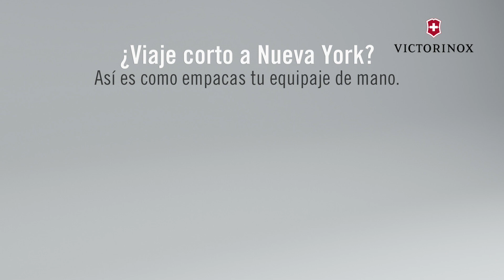Victorinox Spectra Carry-On - Cómo empacar su equipaje de mano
¿Planea un viaje a Nueva York, Paris o Londres? No importa a dónde lo lleve ese viaje corto, siempre es bueno saber, como sacar el máximo beneficio (llevar lo máximo) en su equipaje Victorinox.